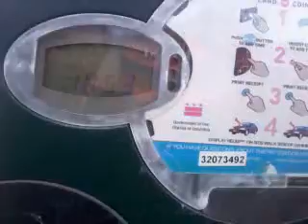CIA,NSA Snatcher in dc subway! 140707tue1056